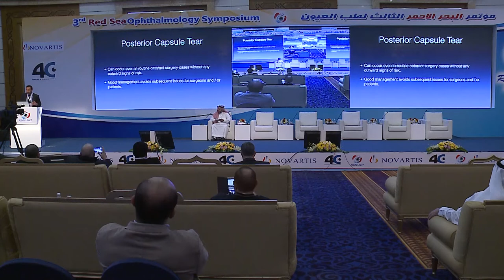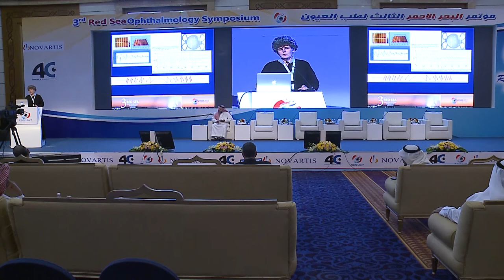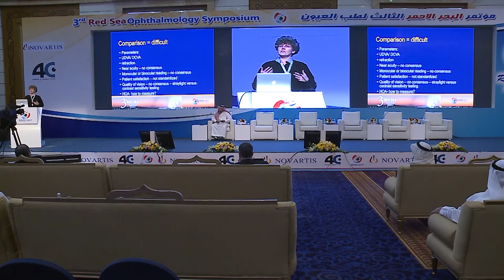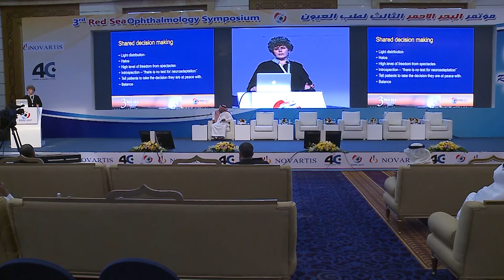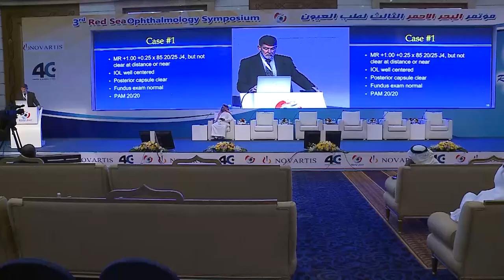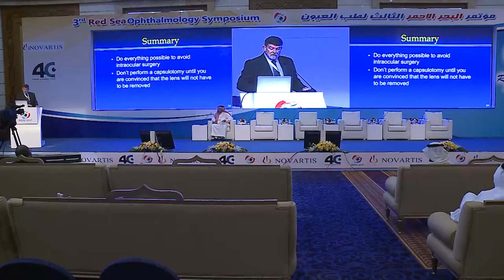Lecturer on the IOL calculations of the eye in the Third Red Sea Symposium of Ophthalmology